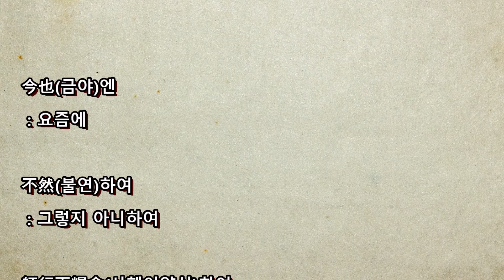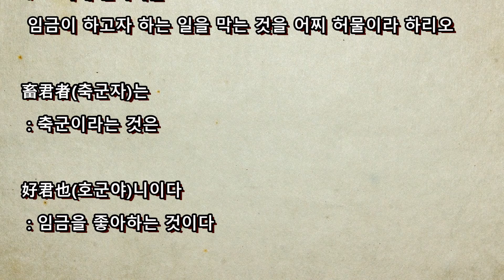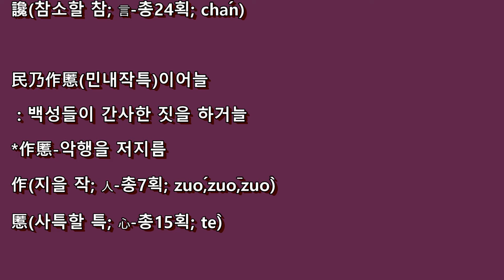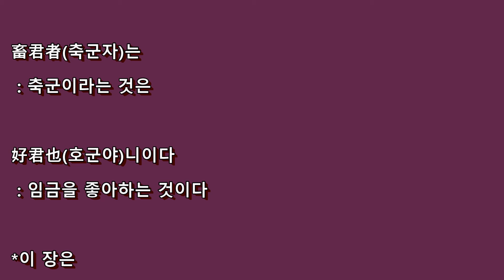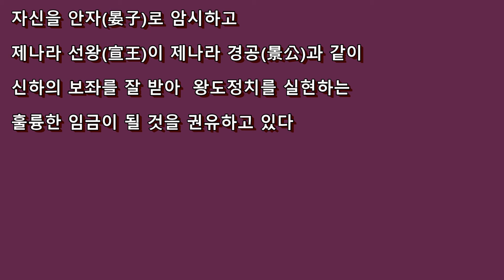한문고전 맹자 맹자양혜왕하4장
"맹자양혜왕하4장"해석과 낭독